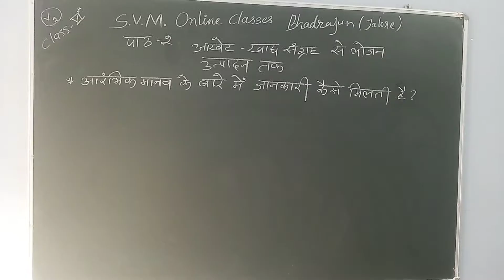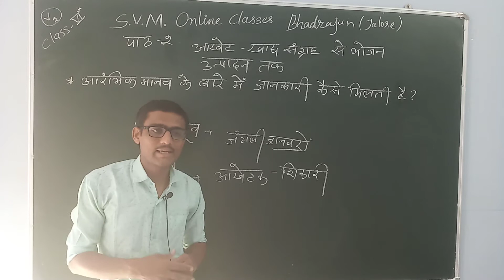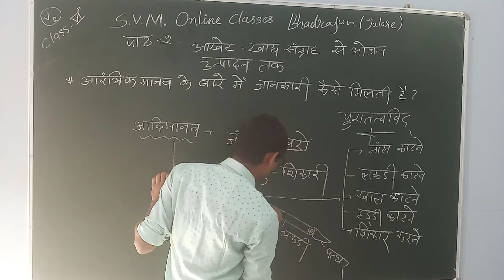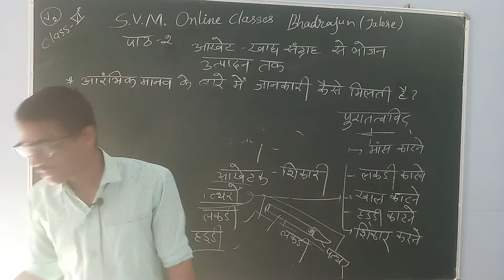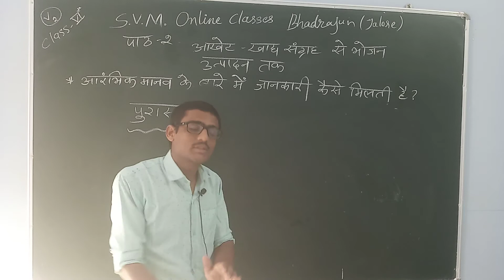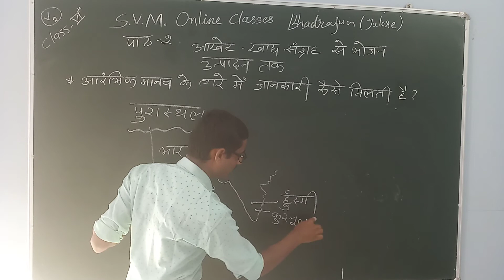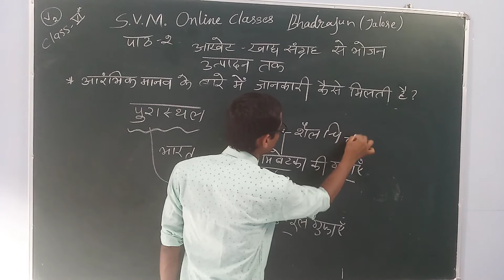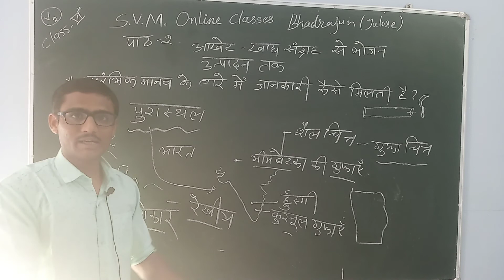Class -6th(SST) Chapter-2 Part-2